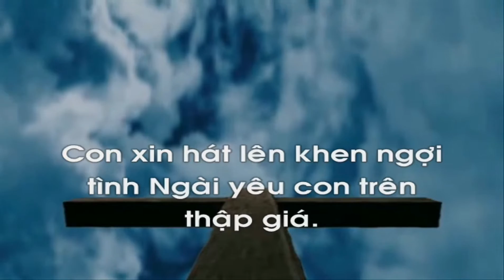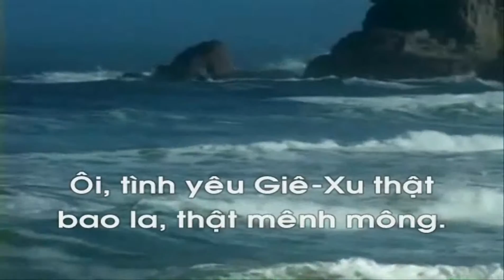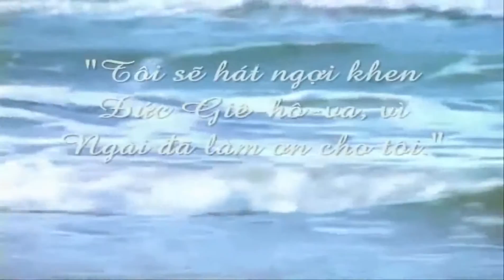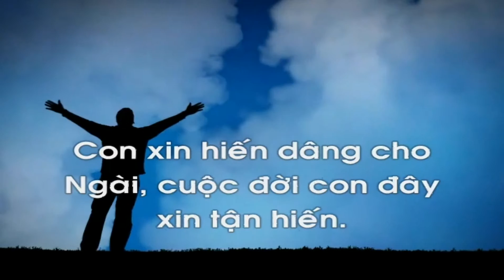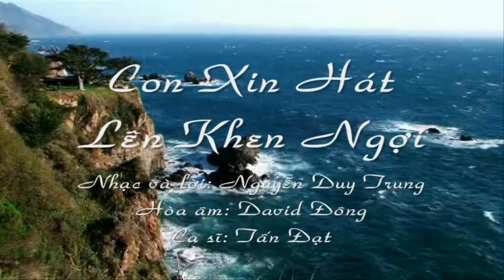CON XIN HÁT LÊN KHEN NGỢI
Nhạc và lời: Nguyễn  Duy Trung
Hòa âm:  David  Đông
Ca sĩ: Tấn Đạt